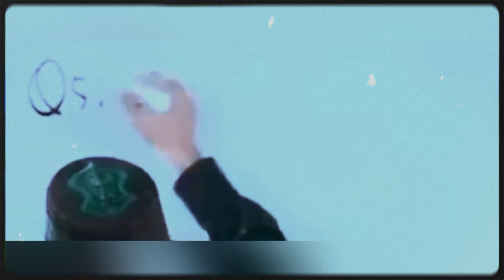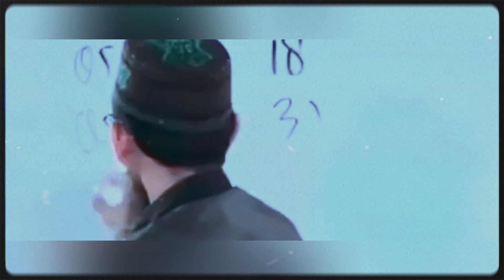ADAKAH AMPUNAN BAGI ORANG YANG DOSANYA SANGAT BESAR SEKALI - USTADZ ADI HIDAYAT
Barakallahu Fiikum.
Jazaakumullahukhairan.